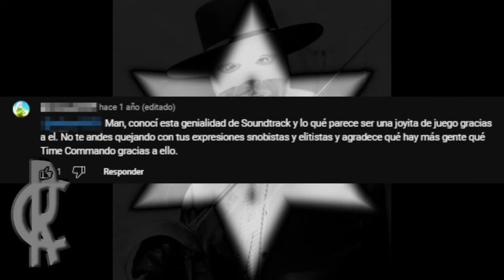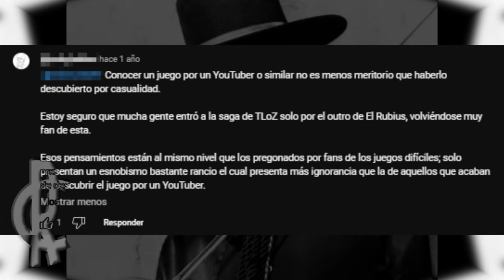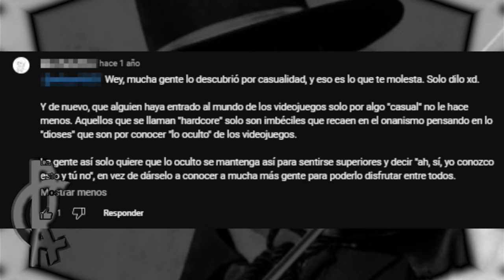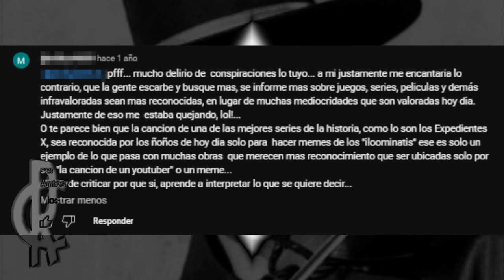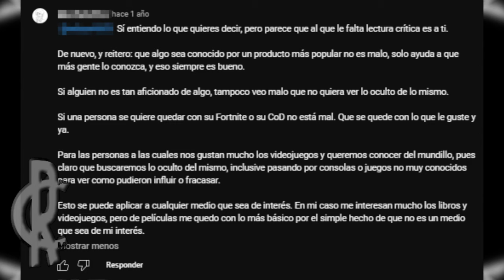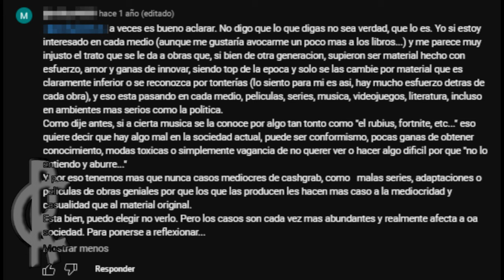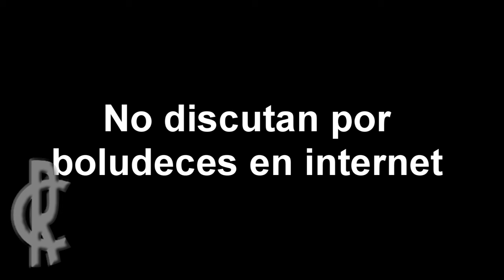V.H.A.N #2 - Anécdota: Discusión causada por un jodido BGM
Una más, y no los jodo más.
Lo que están por ver es algo que me tope de pura casualidad boludeando por esta página.